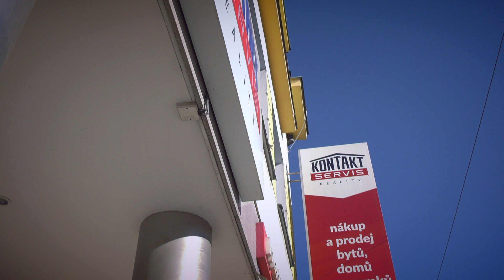Kontakt servis CZ s.r.o. - zakladatel a jednatel Milan Černoch